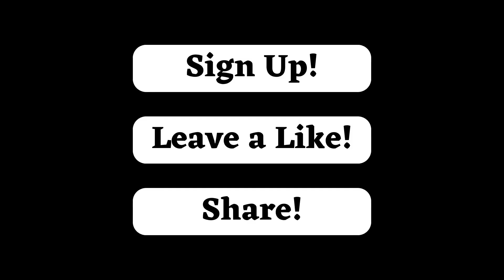Precision Firepower: Germany's $2.5B IRIS-T Deal to Fortify Ukraine’s Air Defense!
Germany has taken a bold step in reshaping the balance of power in Eastern Europe by signing a $2.5 billion deal to supply Ukraine with advanced IRIS-T air defense systems. This groundbreaking agreement comes amid heightened tensions and a renewed focus on bolstering Ukraine's ability to defend against aerial threats. The deal not only signifies Germany’s commitment to supporting Ukraine but also highlights the strategic importance of the IRIS-T systems in modern warfare.

In this episode, we delve deep into the features of the IRIS-T air defense system, a technological marvel capable of intercepting aircraft, drones, and missiles with unmatched precision. Learn how this state-of-the-art system compares to other missile defense technologies and why it has become a critical asset in countering aerial threats. We’ll break down the specifications, operational range, and potential impact of this system on Ukraine’s defensive capabilities.

Beyond the technical details, we explore the geopolitical implications of this deal. How will this move affect relations between NATO and Russia? What message does it send to the global community regarding Germany's evolving role in international security? Through expert analysis, we’ll examine the broader consequences of this defense contract on the ongoing conflict in Ukraine and the shifting dynamics in Europe.

Join us as we unpack the full story behind Germany’s historic IRIS-T deal, the technology shaping the future of air defense, and the high-stakes decisions influencing global stability. Don’t miss this insightful look at how cutting-edge innovation and strategic alliances are redefining modern military defense.